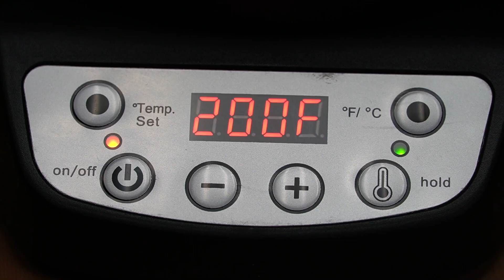Throwback - Armageddon and the Second Coming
This week, Steve, Adam and Noah come at you with this throwback episode of Coffee Time Q&A, to answer a viewer question on the perceived conflict between Zechariah and Revelation 19.